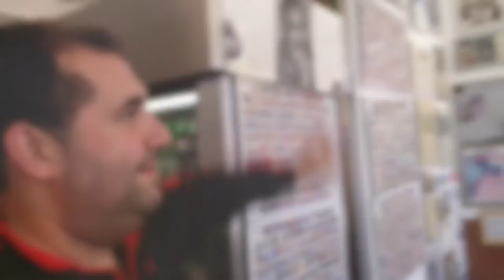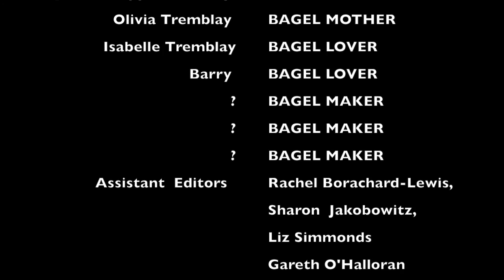Bagel Documentary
Explores the love of the Montreal Bagel.